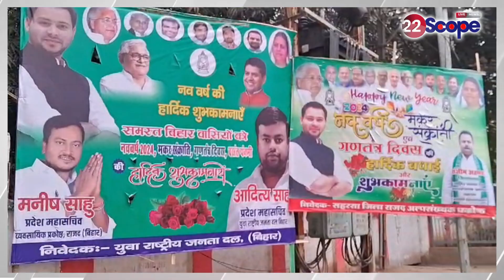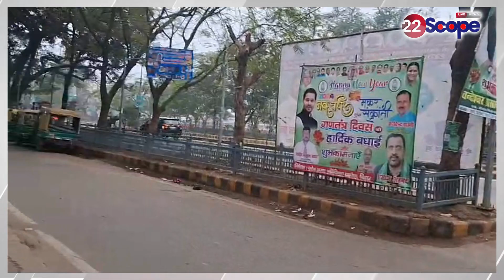बिहार RJD प्रदेश कार्यालय में साल के आखिरी दिन भी सन्नाटा, क्या नए साल में होगा सियासी खेल?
There is silence in Bihar RJD state office even on the last day of the year, will there be a political game in the new year?

22Scope Live TV | 22 Scope | Hindi News | 22 Scope लाइव

CHANNEL AVAILABLE
JIO TV Channel NO 1475
VI
ROCK TV